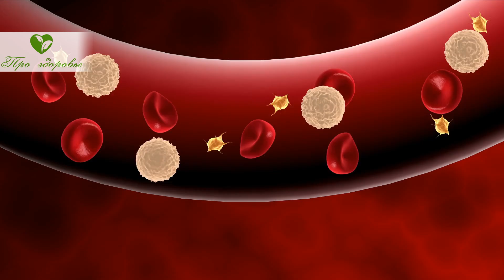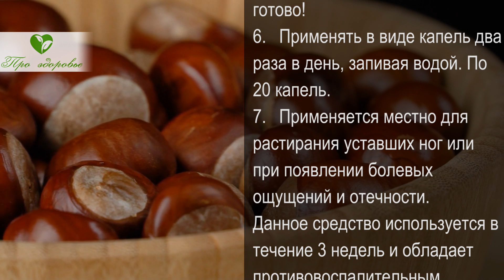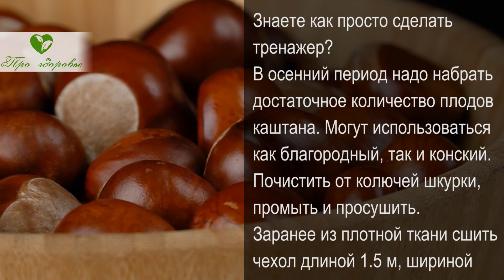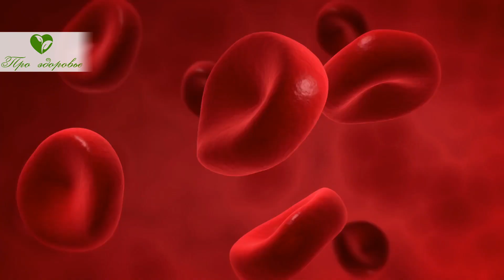Конский каштан — конское здоровье! Вот какими станут сосуды и суставы всего после…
Вы знаете, что есть съедобные и не съедобные каштаны? Как используются эти растения при заболевании сосудов? Для чего нужен коврик из каштанов? Обо всем этом узнаете из видео!
На вопрос видели ли вы каштаны? Большинство вспомнит, красиво цветущие белыми свечками в мае деревья.  Далеко не все знают, что это не съедобные «конские» каштаны. Но они употребляются в народной медицине.
Другие же «благородные» каштаны цветут совсем незаметно, растут в южных регионах. Плоды их сладкие на вкус и употребляются в пищу. По лечебным свойствам впереди конские каштаны, а вот по вкусовым качествам — благородные.
Как применяются каштаны?

➤➤➤Мы на ЯндексДзен:
Про здоровье:

➤➤➤О НАС:
Канал посвящен здоровью:

➤➤➤ВНИМАНИЕ!